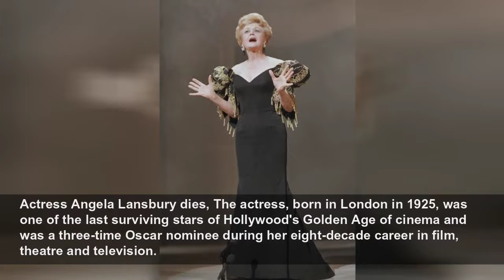Angela Lansbury dies aged 96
News 360
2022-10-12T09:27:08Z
Actress Angela Lansbury dies, British actress Angela Lansbury, best known for playing Jessica Fletcher in 'Murder, She Wrote', died on Tuesday at the age of 96, her family said in a statement carried by the BBC.
Actress Angela Lansbury dies, "Dame Angela Lansbury's children are sad to announce that their mother has died peacefully in her sleep at her home in Los Angeles at 1.30am today, Tuesday 11 October 2022, just five days before her 97th birthday," her family said.
Actress Angela Lansbury dies, The actress, born in London in 1925, was one of the last surviving stars of Hollywood's Golden Age of cinema and was a three-time Oscar nominee during her eight-decade career in film, theatre and television.
Actress Angela Lansbury dies, Her performances took her to Hollywood, with success on the big and small screen, but it was her portrayal of detective Jessica Fletcher in the TV series 'Murder, She Wrote', which made her a household name.
Actress Angela Lansbury dies, Also notable were her performances in 'The Three Musketeers' (1948), director John Frankenheimer's 'The Manchurian Candidate' (1962), which earned her a third Oscar nomination, 'Bedknobs and Broomsticks' (1971) and 'Death on the Nile' (1978).
Actress Angela Lansbury dies, She made her film debut at the age of 19, in 1944, in the feature film 'Gaslight', by George Cukor. The following year, she participated in 'The Picture of Dorian Gray', directed by Albert Lewin. For both projects she was nominated for an Oscar for Best Supporting...
Actress Angela Lansbury dies, Angela Lansbury won an Honorary Oscar in 2013, in which the Hollywood Film Academy recognised her work.
Actress Angela Lansbury dies, Anglea Lansbury with Carol Channing at a party at Sardis in New York in 1967. Lansbury began working on Broadway in 1957, playing notable roles in plays such as 'Hotel Paradiso' and 'A Taste of Honey'.
Actress Angela Lansbury dies, Ginger Rogers, left, star of the Broadway musical 'Hello, Dolly' crowns Angela Lansbury, star of 'Mame', with the Miss Ziegfeld 1967 crown on December 2, 1966, at the 29th Ziegfeld Benefit Ball. Rogers was the 1966 Miss Ziegfeld.
Actress Angela Lansbury dies, Lansbury also worked with Disney, voicing some of his most endearing characters. She was Mrs. Pott in the animated version of 'Beauty and the Beast' (1991) and also appeared in films such as 'Anastasia' (1997) and 'Mary Poppins Returns' (2018).
Actress Angela Lansbury dies, Angela won five Tony Awards: 'Mame' (1966), 'Dear World' (1969), 'Gypsy' (1975), 'Sweeney Todd' (1979) and 'Blithe Spirit' (2009).
Actress Angela Lansbury dies, Lansbury first married Richard Cromwell, with whom she only stayed for a year. She then married Peter Shaw (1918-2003) in 1949, who died aged 85 in 2003, and with whom she had two children: actor Anthony Pullen Shaw and Deirdre Angela Shaw.
Actress Angela Lansbury dies, To cope with the loss of her husband, Angela Lansbury resumed her television career, starring in more TV films as Jessica Fletcher and also returned to the big screen with Nanny McPhee (Kirk Jones).
Actress Angela Lansbury dies, In 2007, 25 years later, she returned to Broadway in the play 'Deuce', for which she received a Tony nomination, and in 2011 she returned to the big screen again, alongside actor Jim Carrey, in the comedy 'The Popper's Penguins'.